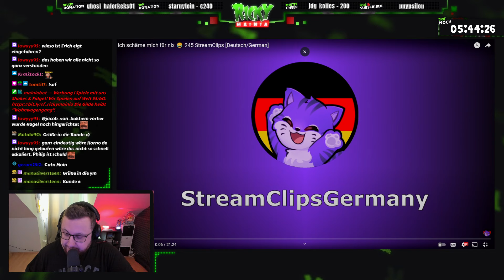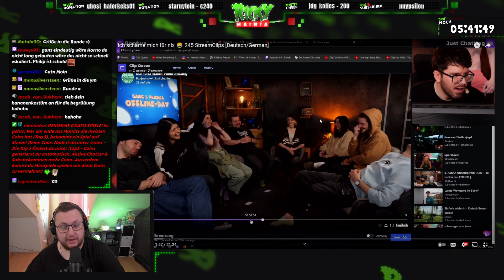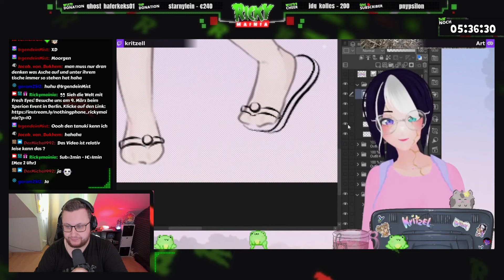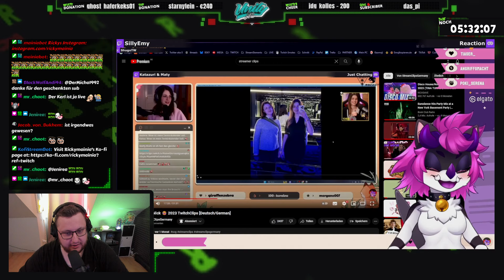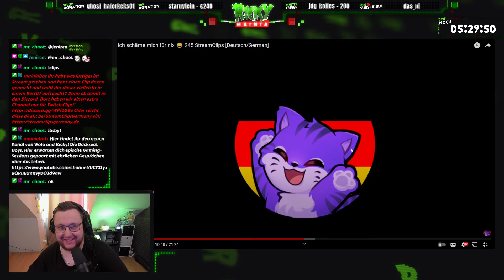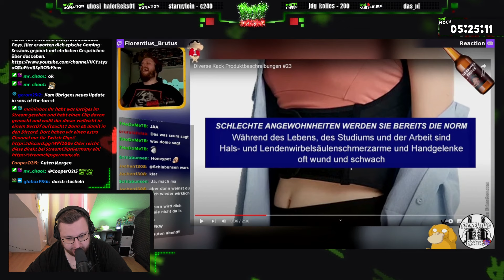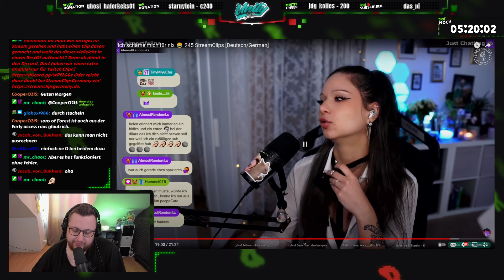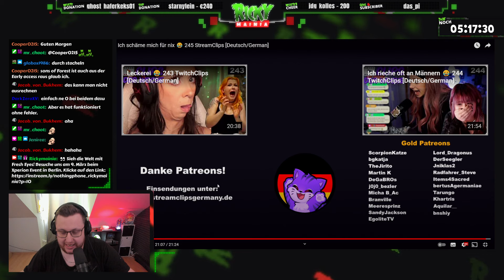Ich schäme mich für nix 😂 ✦ StreamClipsGermany #245 ✦ Ricky Reagiert